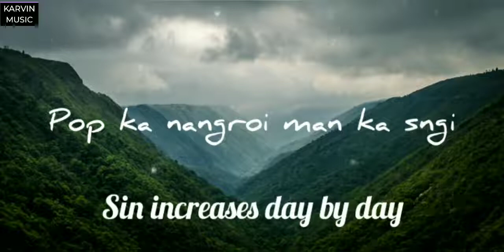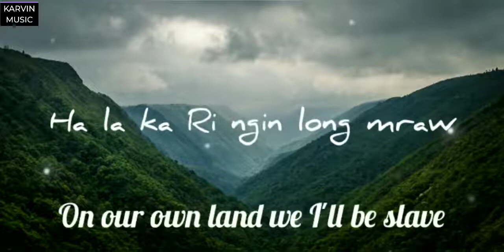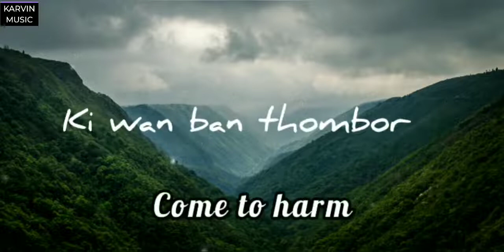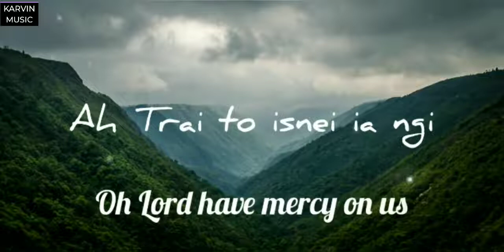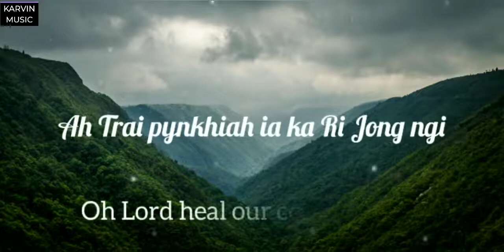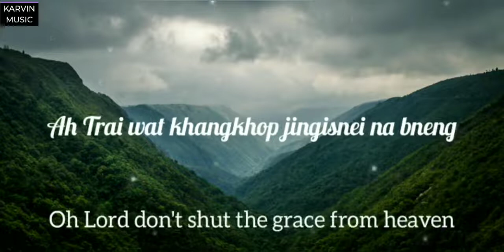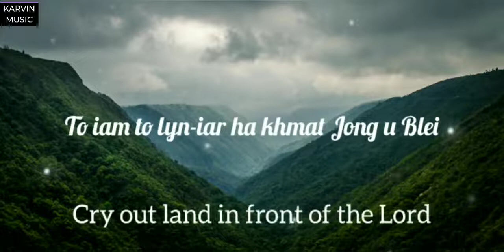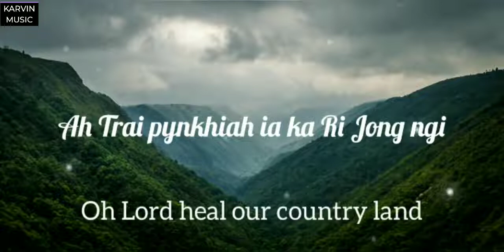PYNKHIAH KA RI ( HEALED THE WORLD) // OFFICIAL LYRICS VIDEO // With Subtitles.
" PYNKHIAH KA RI "

Composed : S.F. Mylliemngap

Artists : Karvin Kharmawphlang
                   Ft Skhemborlang Marboh

Recording : Wonder's Music Studio

Mixing & Mastering : Wonderson Mylliemngap

Special thanks to :

                Mr. KARVIN KHARMAWPHLANG